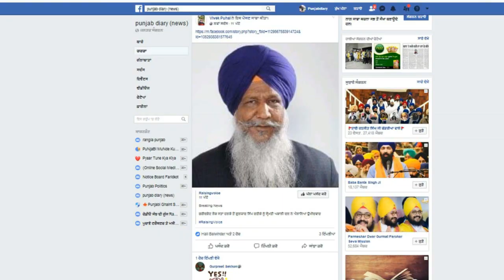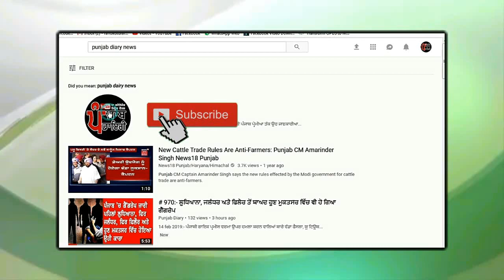1167:- ਪੰਜਾਬ ਦੇ ਕਿਹੜੇ ਉਮੀਦਵਾਰ ਉਪਰ ਹਨ ਕਿੰਨੇ ਪਰਚੇ ਦਰਜ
11may19case:- ਲੋਕ ਸਭਾ ਚੋਣਾ ਦੇ ਰੰਗ ਪੰਜਾਬ ਡਾਇਰੀ ਦੇ ਸੰਗ, ਭਰੋਸੇਯੋਗ ਖਬਰਾਂ ਦਾ ਚੈਨਲ ਪੰਜਾਬ ਡਾਇਰੀ ਤੁਹਾਡੇ ਲਈ ਲੈ ਕੇ ਆਇਆ ਹੈ ਦੇਸ਼ ਦੁਨੀਆਂ ਦੀਆਂ ਵੱਡੀਆਂ ਅਤੇ ਅਹਿਮ ਖਬਰਾਂ